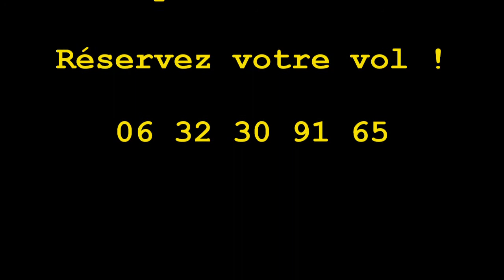VOLTIGE AERIENNE À GAP TALLARD